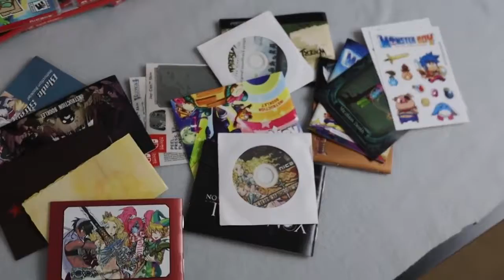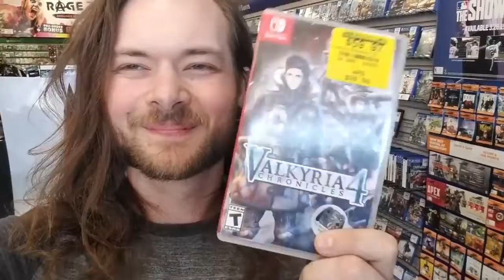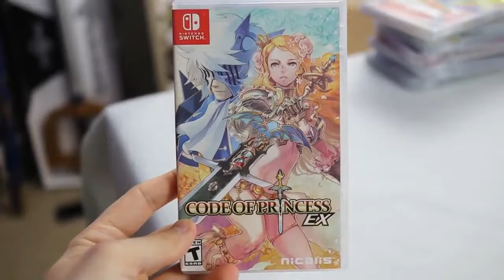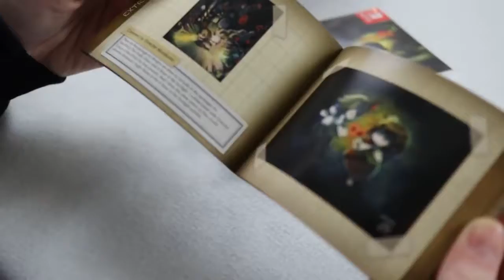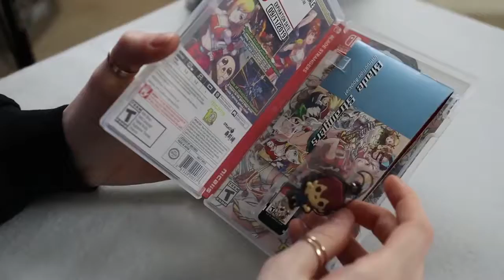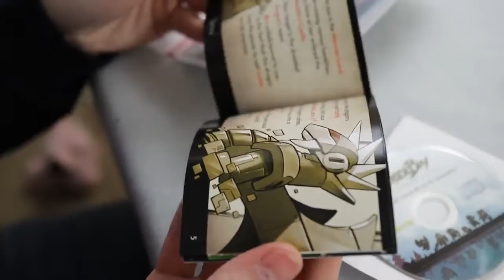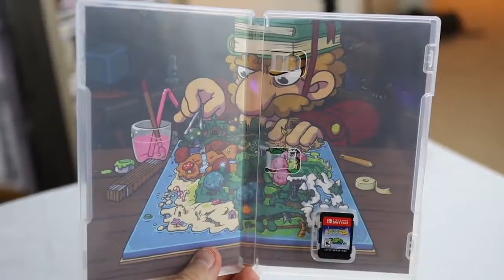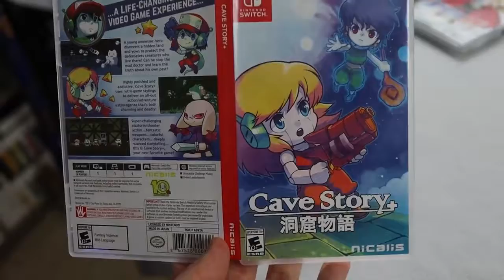Now Kim has something to say... (Also, Nintendo Switch.)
We raised $42,000 for depression, anxiety and other mental illnesses. Spreading awareness and further breaking the stigma that it isn't okay to ask for help. You are never alone, and you should always ask for help. I am so proud of all of you. Thank you.

You are not alone. Never give up. Charity Stream on Monday. These are the charities we will be raising funds

Please join me in giving to those who are looking for answers and help.

List Of International Suicide Hotlines.

Australia: 131114

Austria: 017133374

Belgium: 106

Bosnia & Herzegovina: 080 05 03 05

Botswana: 3911270

Brazil: 188 for the CVV National Association

Canada: 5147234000 (Montreal); 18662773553 (outside Montreal)

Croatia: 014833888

Egypt: 7621602

Estonia: 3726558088; in Russian 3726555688

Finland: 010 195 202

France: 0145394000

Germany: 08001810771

Holland: 09000767

Hungary: 116123

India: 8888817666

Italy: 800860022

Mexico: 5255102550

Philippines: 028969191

Poland: 5270000

Portugal: 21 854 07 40/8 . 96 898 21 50

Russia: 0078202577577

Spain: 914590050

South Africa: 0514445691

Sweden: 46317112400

Switzerland: 143

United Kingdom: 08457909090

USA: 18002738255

Veterans' Crisis Line: 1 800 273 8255/ text 838255